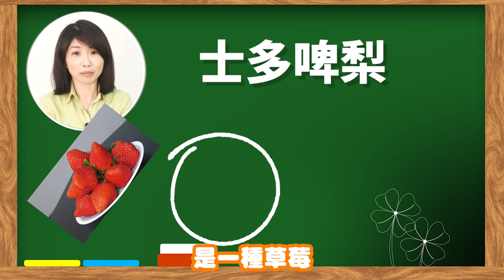這個人用葡萄騙了唐高祖眼淚？！高檔水果禮盒大會師！智利櫻桃 熊本草莓 青森蜜蘋果 韓國麝香葡萄 過年伴手禮 個個肥美多汁 "斯勾以"！｜李曉菁主播 JudyVlog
《 🌷快速搜尋影片看這裡》

大家好，如果你喜歡曉菁的影片，歡迎按下【訂閱】與開啟【叮叮噹】🔔